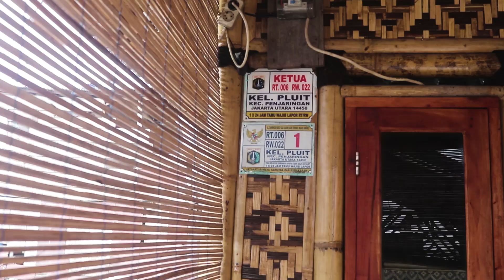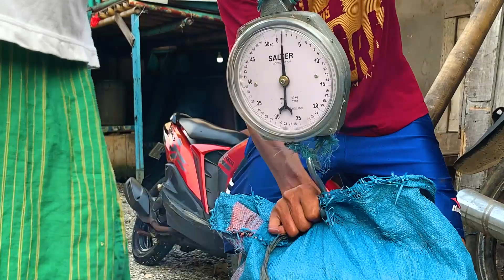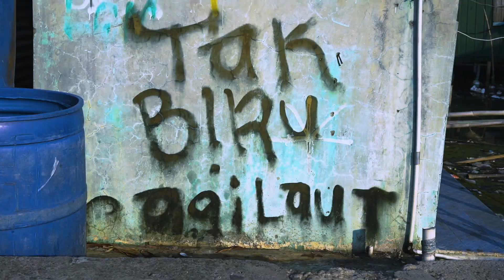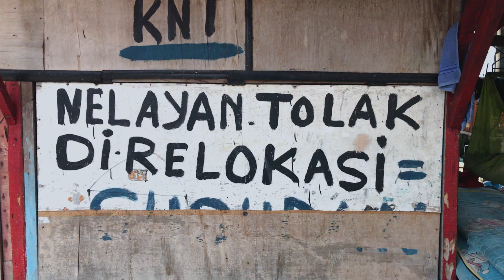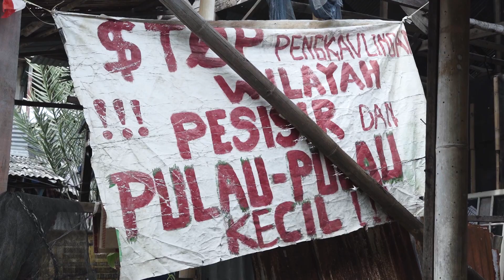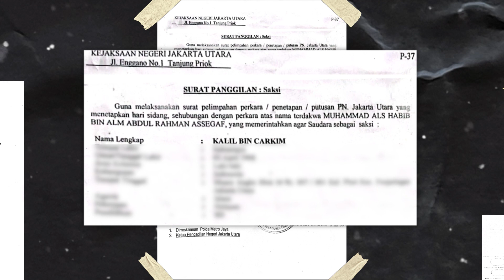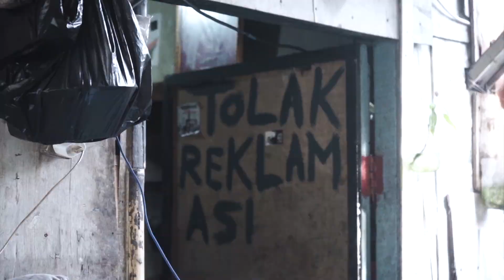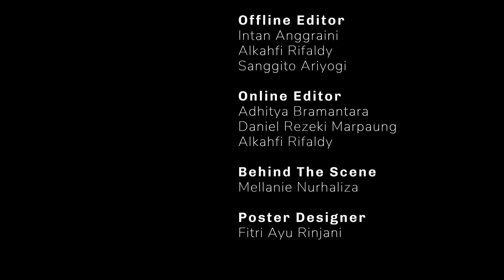Derita Laut Ibu Kota || Mahasiswa || Universitas Negri Jakarta || FFDA 2021